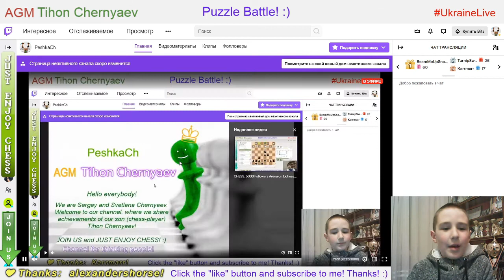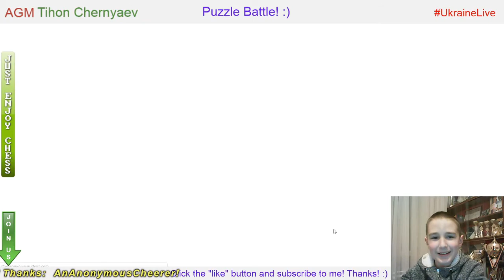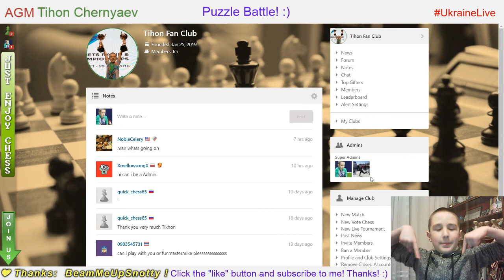Chess prodigy Tykhon. Puzzle Battle on Chess.com. LiveStream. 09/04/2020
Puzzle Battle:
  9:00 - PeshkaCh vs FM AnthonyAtanasov (40 : 39)
13:27 - PeshkaCh vs FM thedjoker98 (34 : 36)
15:46 - PeshkaCh vs FM thedjoker98 (33 : 33)
18:27 - PeshkaCh vs FM thedjoker98 (42 : 42)
22:02 - PeshkaCh vs allinoneman (45 : 38)
26:27 - PeshkaCh vs Bugaevsky_Sergey (43 : 32)
29:57 - PeshkaCh vs Imbesil-randal (40 : 16)
35:26 - PeshkaCh vs Tayip99 (40 : 37)
39:35 - PeshkaCh vs Tayip99 (34 : 35)
42:55 - PeshkaCh vs FM AnthonyAtanasov (42 : 34)
46:29 - PeshkaCh vs FM thedjoker98 (44 : 40)
51:10 - PeshkaCh vs C62H89CoN13O15P (35 : 27)
55:38 - PeshkaCh vs Sergey3663 (41 : 32)
59:22 - PeshkaCh vs Sergey3663 (41 : 31)